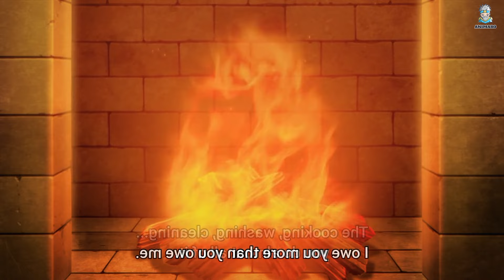F Rank Adventurer Reborn as Skeleton and Can Evolve into SS Rank Monsters | Anime Recap 6️⃣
Anime Name : Nozomanu Fushi no Boukensha
He Reincarnated as a Cursed Skeleton, Evolves into Strongest SS-Rank Skeleton!

 • After being swallowed by the dragon, ...

The Unwanted Undead Adventurer

Rentt Faina, a 25-year-old adventurer, has been hacking away at monsters for a decade. Without much talent for the job, Rentt finds himself stuck hunting slimes and goblins for meager amounts of coin every day. Little does he know, all this is about to change when he comes across a seemingly undiscovered path in the Water Moon Dungeon.

What awaits him at the end of the path, however, is neither treasure nor riches, but a legendary dragon that wastes no time swallowing him whole! Waking up a short time later, Rentt finds himself not quite dead, but not very alive either―He is nothing more than a pile of bones! Armed with nothing but his trusty sword, tool belt, and ghoulish new looks, Rentt sets off on his quest as a newly reborn skeleton to achieve Existential Evolution, hoping to one day return to civilization with a more human form.

Will Rentt succeed, or will the dungeon consume him for the rest of his un-death...?

Music